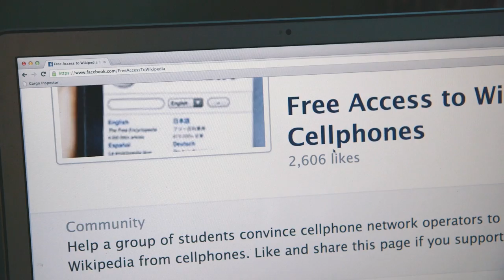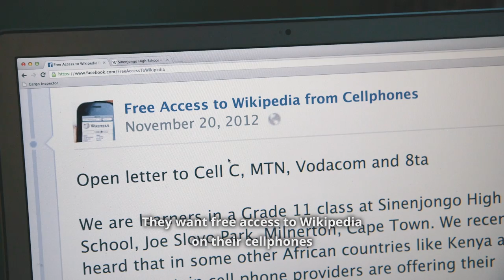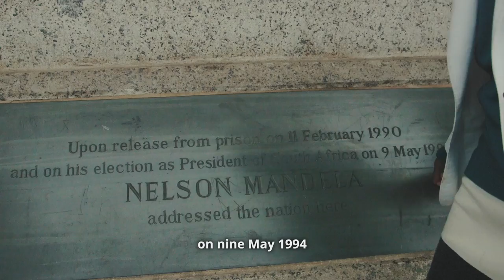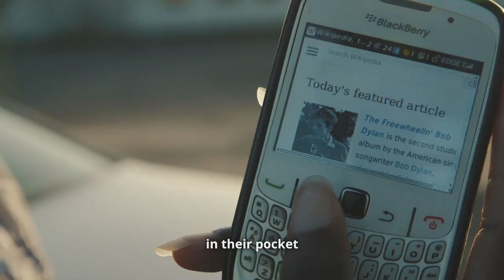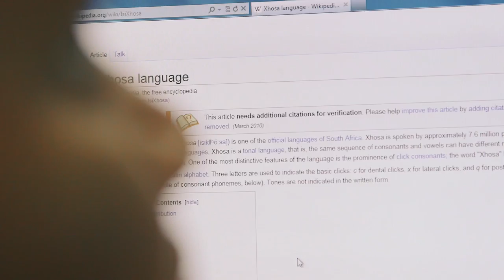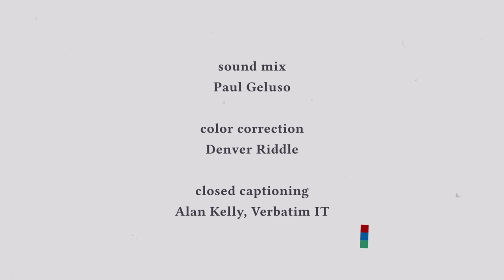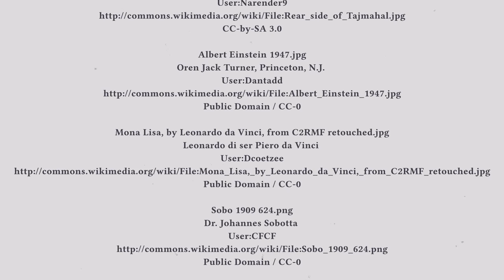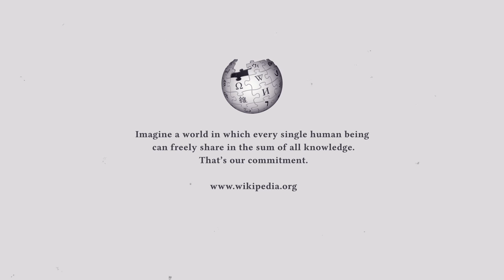Knowledge for Everyone - a Petition for Wikipedia Zero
After hearing that in some other countries in Africa, mobile service providers were waiving data charges to access to Wikipedia on mobile phones, a high school class in a small South African township decided to write an open letter requesting free access to Wikipedia so that they could study and get a better education. What happens next is up to you - sign the petition for free access to Wikipedia on mobile phones: